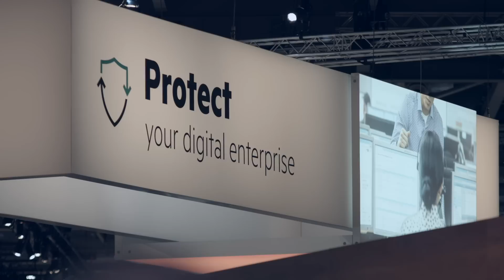Connected Car in Pole Position to Capitalise on Internet of Things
At Discover, Jürgen Dettling Chief Technologist at Hewlett Packard Enterprise, talks  about the ways in which HPE is working with software suppliers and original equipment manufacturers to make cars smart objects on the IoT.